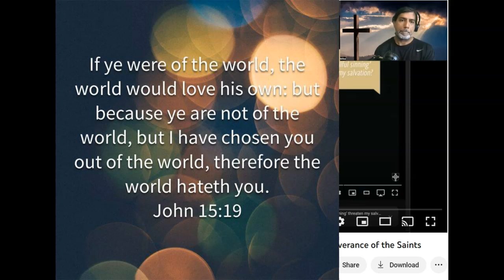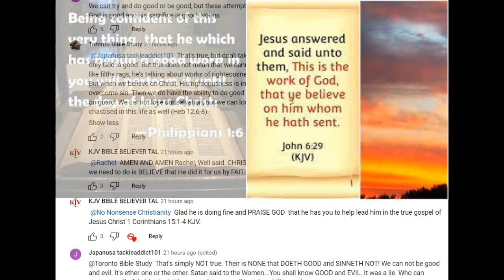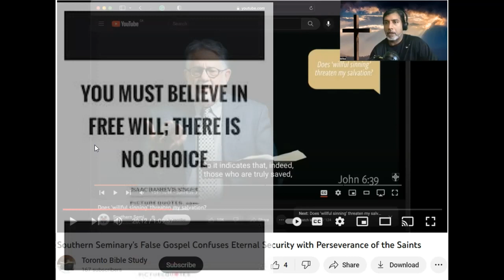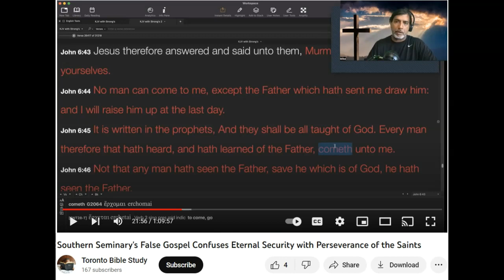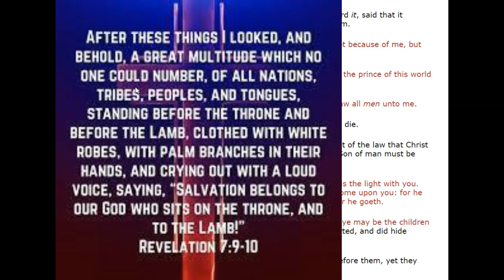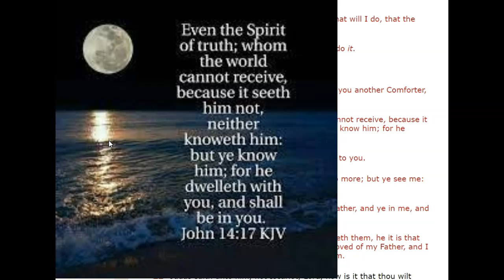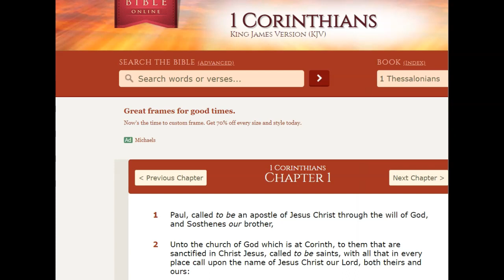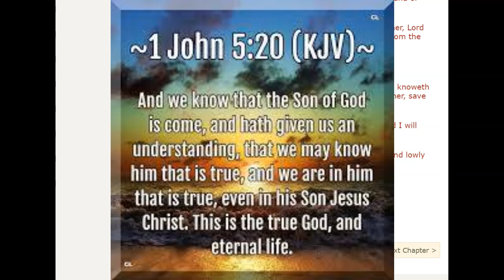Toronto Bible Study needs to study more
This is Mike from Toronto Bible Study who has recently slandered me and a brother in Christ named Chris - Truth Speller.  He is an unlearned person who has no business "calling out" false teachers when he himself is one.  His exegesis of John 6 is absolutely histerical - he just reveals to everyone his shortcomings.